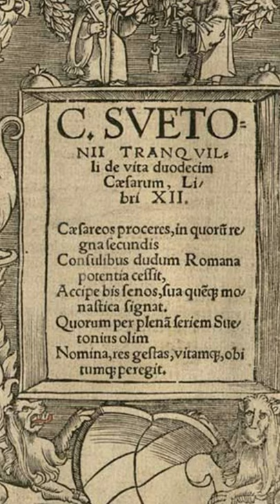Boolean Algebra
George Boole, founder of the Information Age